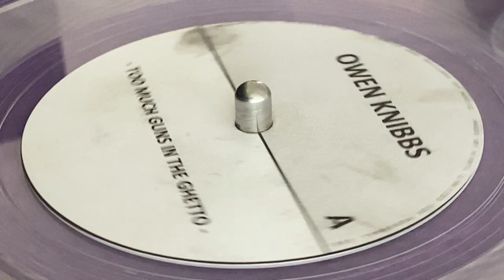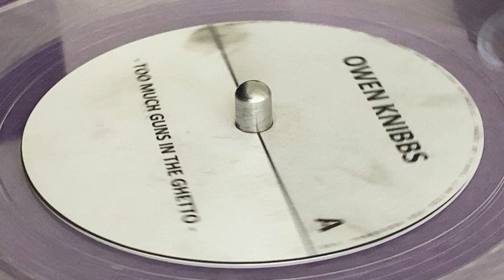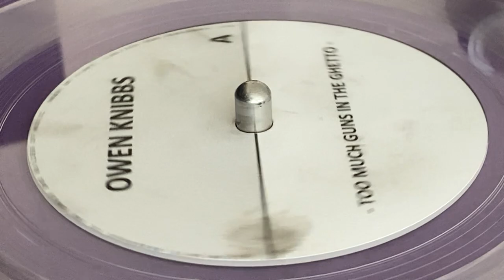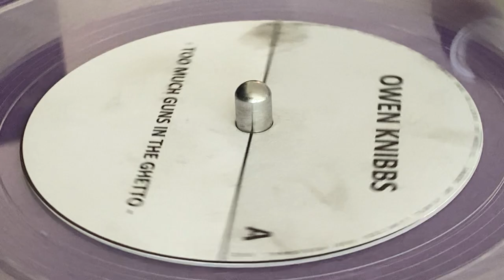OWEN KNIBBS ~ Too Much Guns In The Ghetto (Dubplate)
NOT ON LABEL ~ Pressing : Limited Edition Dubplate Cutting ~ 7'', Limited Edition (1/1) ~ 2021 ~ France ~ Dubplate ~ Far East / Look To The East Riddim ~